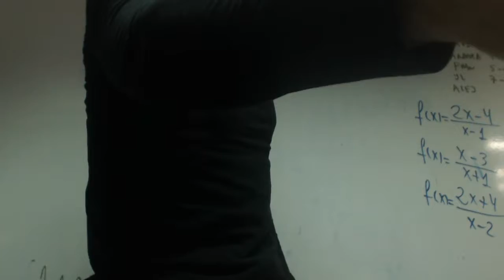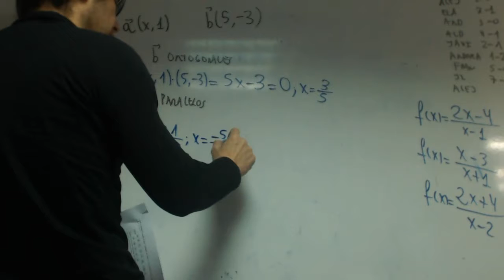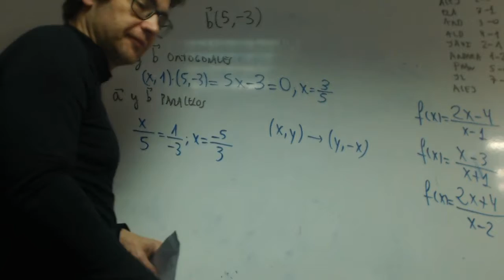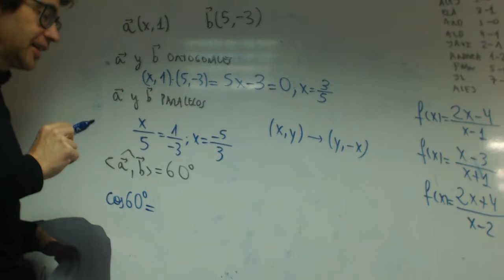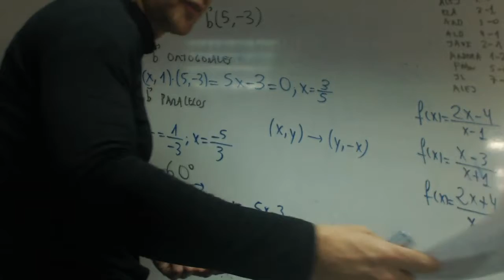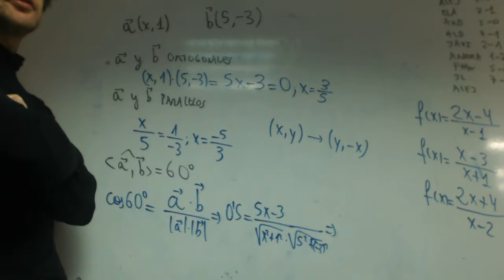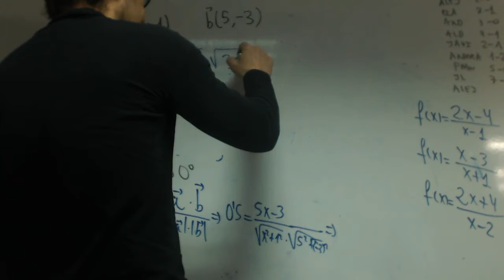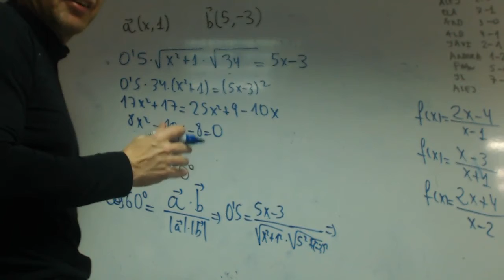Producto escalar Condiciones de un vector franjamanela Academia Usero Estepona